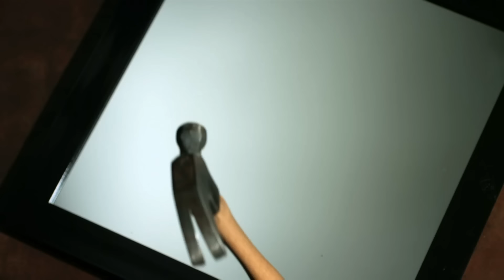MR. SICKSIR- The Rain That Stays (Official Music Video) prod. by Darkvoll video made by. Marc Hamill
For the ones we've lost in these crazy times. see you on the other side.